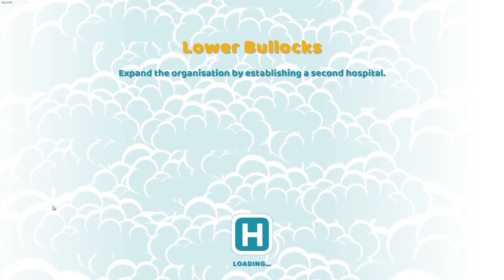Aldelo Foundation in Two Point Hospital Playthrough 2 *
ยังอยุ่ Lower Bullocks พยายามเก็บ 3 ดาว
ได้ 2 ดาวตอน 29:35
ที่เหลือพยายาม ทำ 3 ดาวละแต่ยังไม่ได้ ก็ไว้ไปเล่นด่านอื่นก่อนแหละ

ถ้าใครแก่พอจะทันเล่น Theme Hospital เกมส์สร้างโรงบาล สร้างห้องจ้างหมอมาวิเคคราะห์รักษาโรคบ้าบอๆของผู้ป่วยแล้วละก็  Two Point Hospital ก็คือ ภาค 2 ของเกมส์นั้นเลยแหละ  ผนวกด้วยกับสิ่งอำนวยความสะดวกสมัยใหม่ และเป้าหมายใหม่ๆ และภาพกราฟิคสมัยใหม่ ทำให้มันน่าจับตามองเลยแหละนะ

จริงๆ ก็ชั่งใจว่าจะทำเป็น Log ตามอารมณ์หรือจะอัดทั้งหมดดี แต่ก็อัดทั้งหมดไปละกัน พูดบ้างไม่พูดบ้างแล้วแต่อารมณ์